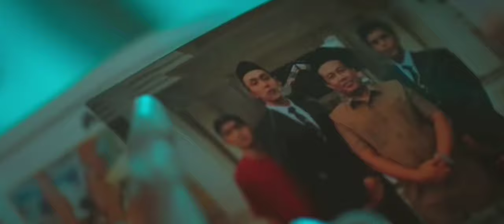Abdul Kahar the last Kapla High Council //daddy issues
Projek High Council is owned and produced by Astro Originals, directed by Malaysian director Anwari Ashraf.

This video was made not to romanticize bully culture, but rather to appreciate the casts' acting and character study. Say no to bullying!